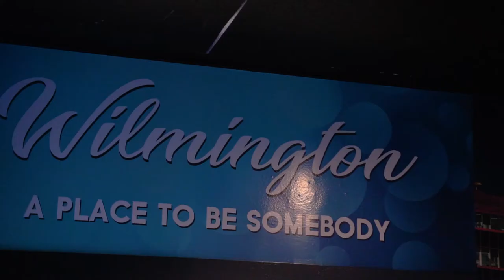House Of Laffs (60s Promo)